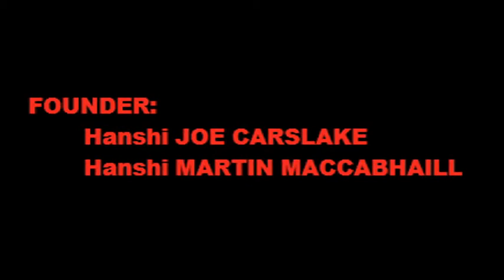JU JUTSU ROMANIA- SEMINAR INTERNATIONAL 2015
KYUSHOSHIN JU JUTSU ROMANIA- PIATRA NEAMT

* RENSHI AMI ERIKSSON                          4 DAN KYUSHOSHIN JU JUTSU